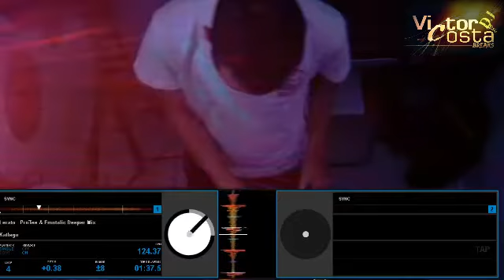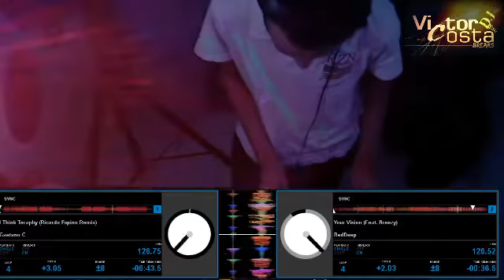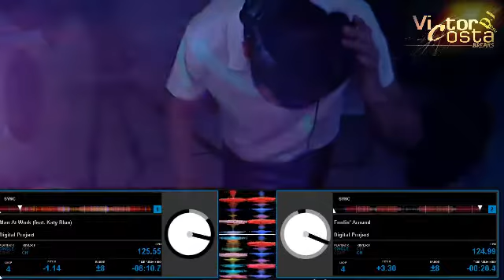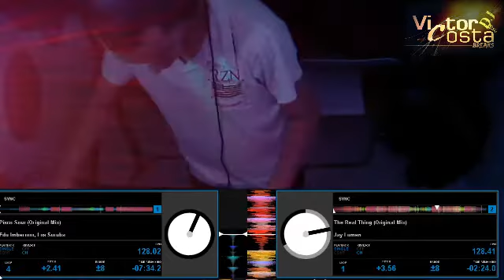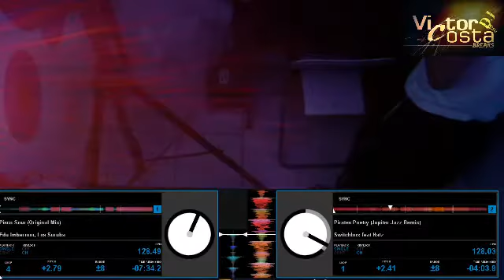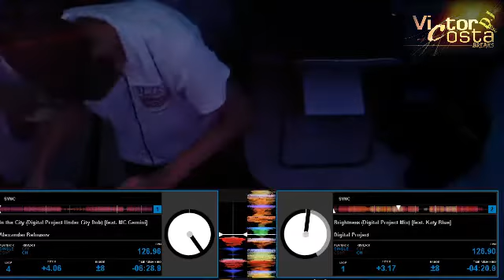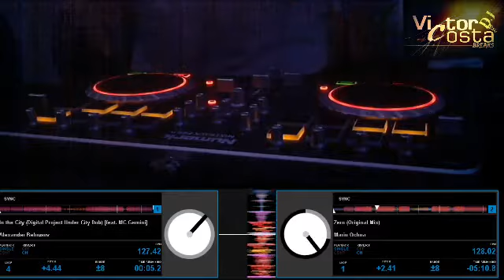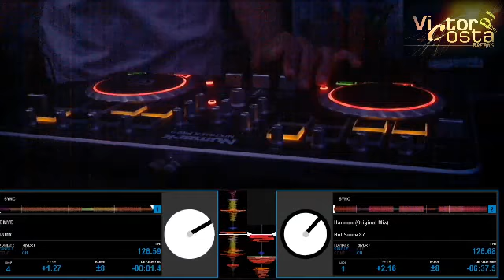Tech bad .03 - C/ DJ Victor Costa Breaks (Concept)